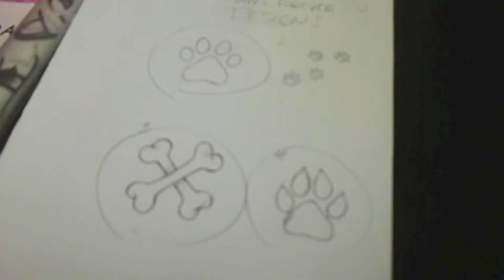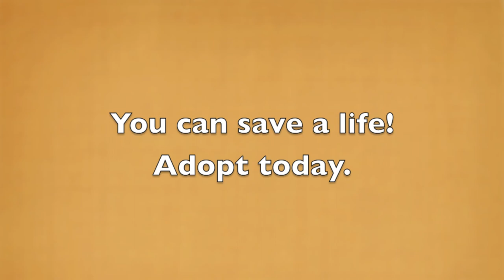This One's For The Dogs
Took a trip to help the animals today, and got AWESOME tattoos in the process! Support your local shelters! xoxo Juliet